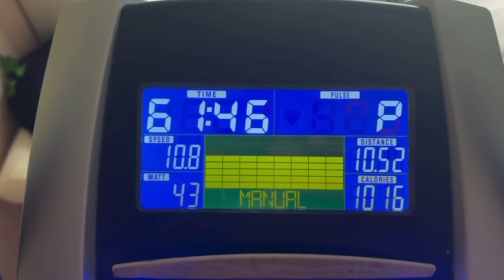These three books changed my life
Atomic Habits:

The subtle art of not giving a f*ck:

The twelve week year:

In this video, I’m sharing the three self-help books that are changing my life and helping me become my best self before 2025. From *Atomic Habits* to *The Twelve Week Year* and *The Subtle Art of Not Giving a F*ck*, these books are packed with practical tips on how to achieve your goals in 2024, build habits that stick, and glow up mentally and physically. If you're looking to master the rest of 2024 and set yourself up for success, these life-changing reads are a must!

Chapters:

00:00 Intro

00:25 Atomic Habits

03:38 The subtle art of not giving a f*ck

06:11 The twelve week year